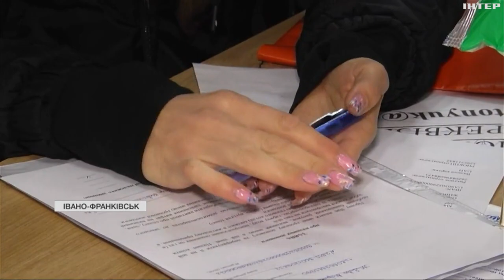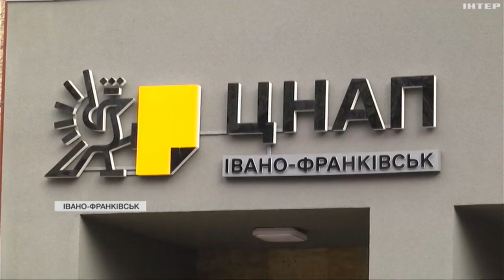Фінансова підтримка для ВПО: яку дають допомогу